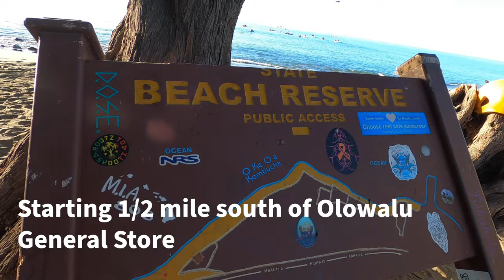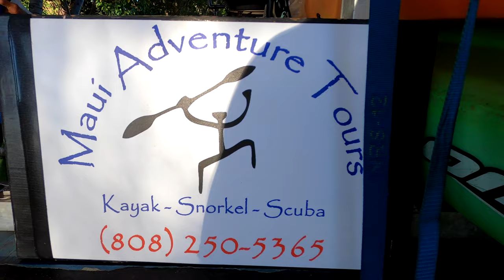Things to Do on Maui: Kayaking, Whale Watching, & Snorkeling in One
Only on Maui! We always recommend to our friends to get out on the water when they visit Maui. One of the best ways is a kayak and snorkeling tour. Explore the Olowalu Reef. This is also some of the best Maui whale watching.

Learn more about a kayak and snorkeling tour here. Mahalo for your support!

A kayaking and snorkel tour on Maui, Hawaii is a wonderful activity for the family or whoever you brought with you to Maui. Offshore Olowalu, Maui is a popular place for humpback whale mothers to nurse their calves. Kayaking provides a peaceful way to see the humpback whales during their annual migration from December through March. If it isn’t whale season, then enjoy more time snorkeling with sea turtles!

For more of our favorite things to do on perfectly planned excursion days, check out our Hawaiian island itineraries here:

Hawaii Discount Car Rental: Great deals on car rentals and no pre-payment required: